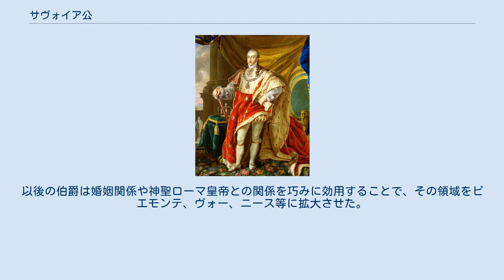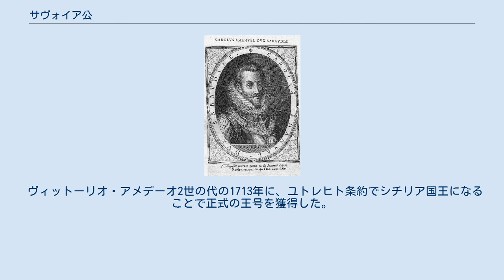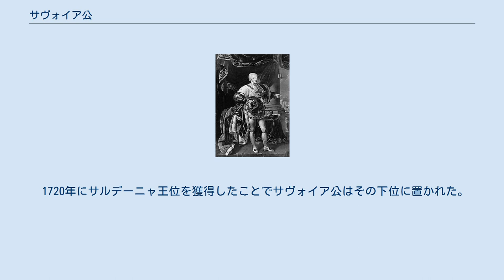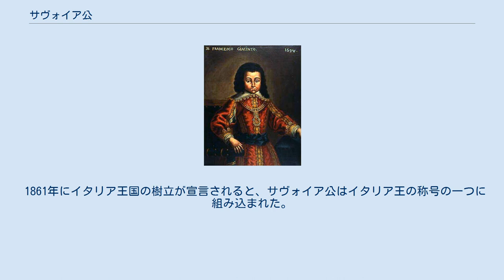サヴォイア公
サヴォイア公（イタリア語: Duca di Savoia）は、1418年から1860年までのサヴォイア家によるサヴォワ統治の際に用いられた世襲の君主号である。
現在ではサヴォイア家の儀礼称号の一つとなっている。
 サヴォイア家が統治するサヴォワは、1003年にウンベルト・ビアンカマーノが伯爵に叙されたことで伯国として成立した。
以後の伯爵は婚姻関係や神聖ローマ皇帝との関係を巧みに効用することで、その領域をピエモンテ、ヴォー、ニース等に拡大させた。
1391年にサヴォイア伯となったアメデーオ8世は死亡した兄弟たちが支配していた領地を回収して自領に組み入れることで伯国を“再統一”して中央集権化を推し進めた。
アメデーオ8世は外交能力にも長けており1413年に神聖ローマ皇帝ジギスムントから公位を授けられることで自領を公領へと昇格させた。
これがサヴォイア公の誕生である。
アメデーオ8世は1439年には最後の対立教皇フェリックス5世となっている。
カルロ1世はリュジニャン家からエルサレム王位を相続したが、これはもちろん名目のみのものである。
 ヴィットーリオ・アメデーオ2世の代の1713年に、ユトレヒト条約でシチリア国王になることで正式の王号を獲得した。
後の1720年にハーグ条約で、シチリアの代償としてサルデーニャ島を得ることで、改めてサルデーニャ国王となり、結果サヴォイア公位はその下位に組み込まれることとなった。
ただし、1792年から1815年までのフランスによる支配時代を除いて、王国の主要部をなしていたのはもっぱらサヴォワとトリノ周辺であった。
ヴィットーリオ・エマヌエーレ2世は自身のイタリア統一運動でフランスからの支持を得るため、1860年にフランス皇帝ナポレオン3世との間でプロンビエールの密約を結んで、代償としてサヴォワとニースを割譲した。
これに伴い、サヴォイア公はその実質的な意味を喪失し、翌1861年に成立したイタリア王国の国王の称号の一つに組み込まれた。
1946年にイタリアで王政が廃止されると、サヴォイア公は以後はサヴォイア家の儀礼称号の一つとなった。
 1720年にサルデーニャ王位を獲得したことでサヴォイア公はその下位に置かれた。
 1861年にイタリア王国の樹立が宣言されると、サヴォイア公はイタリア王の称号の一つに組み込まれた。